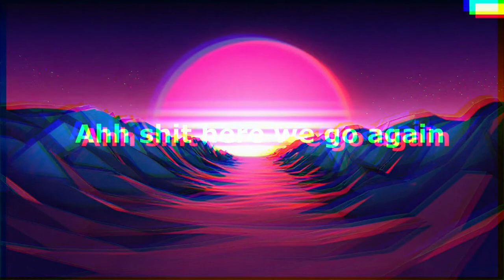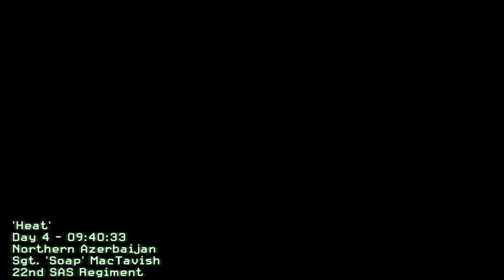Call of Duty 4 Modern Warfare | No Commentary Gameplay | #7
pc specs
8gb ram
i3-3227u 1.9ghz